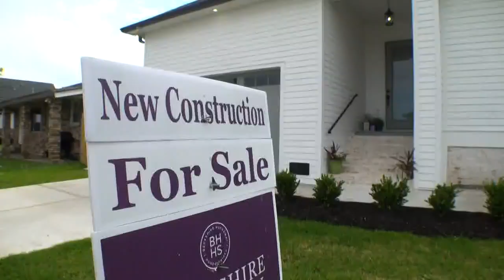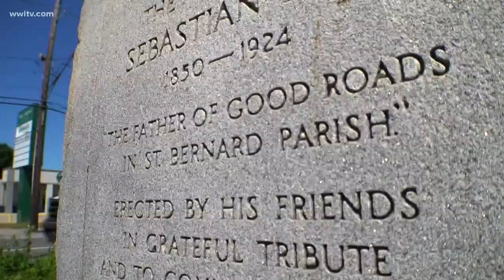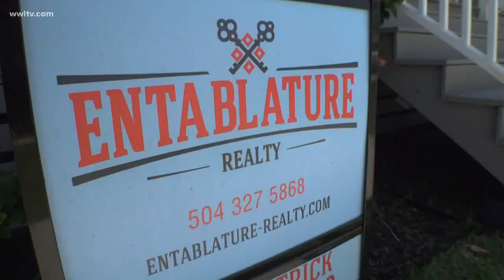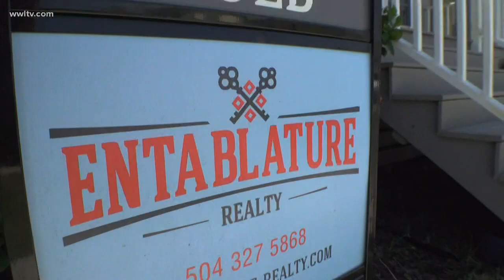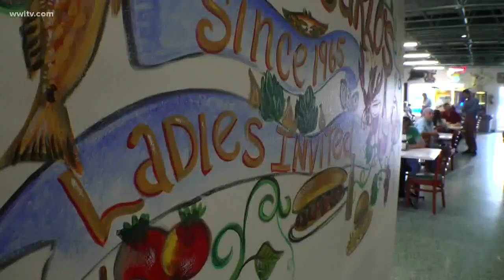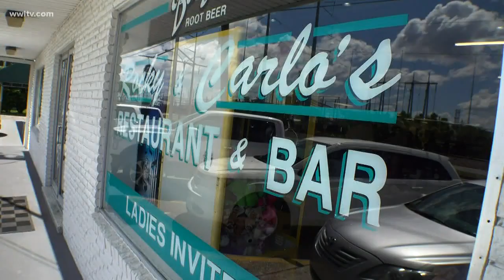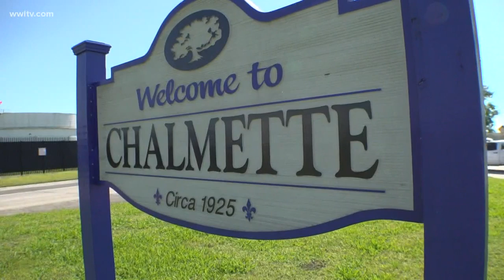Money, culture and space: The future of living in Greater New Orleans, by zip code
Take a quick look around. You'll find plenty of construction, for sale signs and something you don't always find in New Orleans: Space.